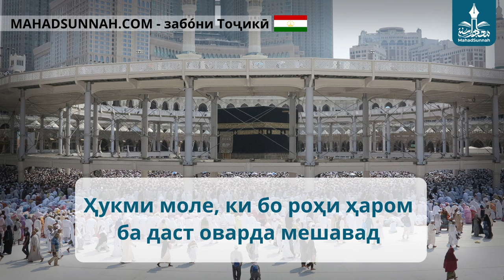Ҳукми моле, ки бо роҳи ҳаром ба даст оварда мешавад حكم الأموال التي يتم الحصول عليها بوسائل غير م